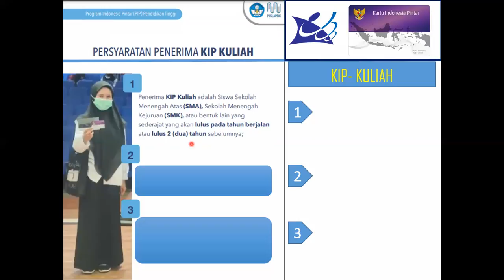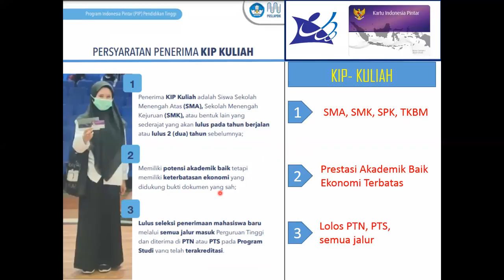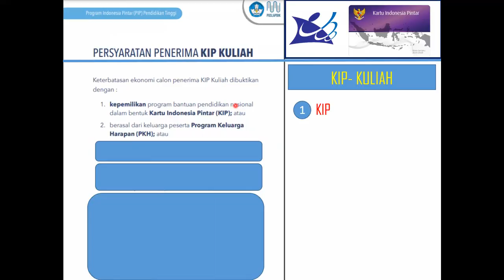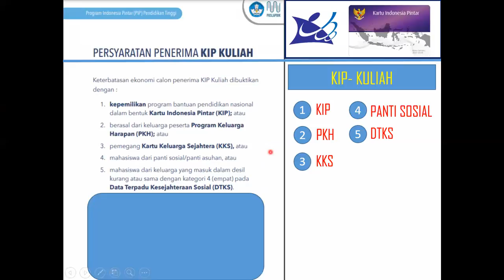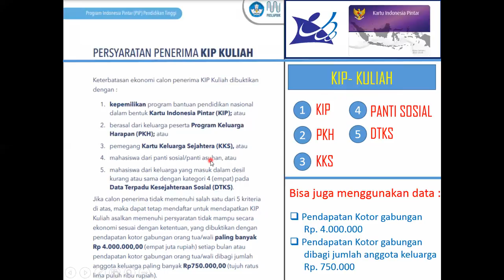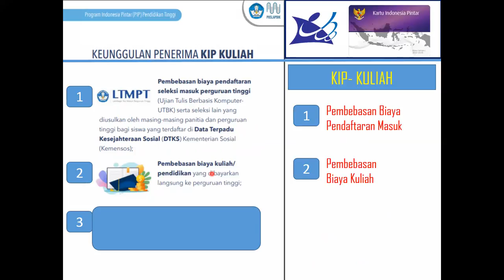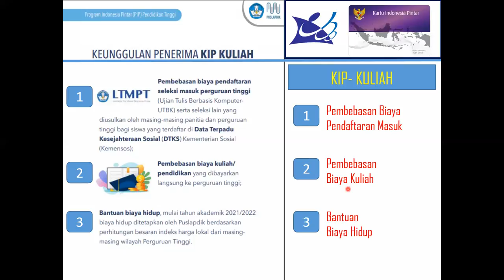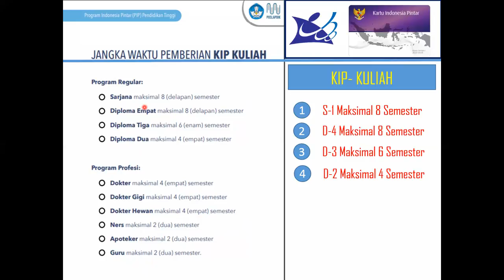KULIAH MURAH TANPA BIAYA dengan KIP-KULIAH TAHUN 2022